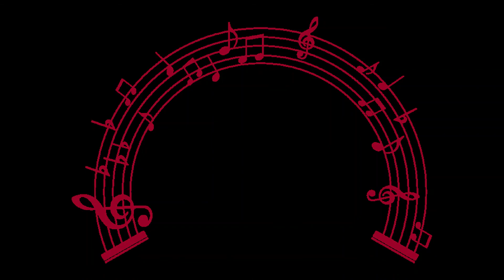SDP Band - Original - Tonight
I did this song about 10 years ago. I wrote , played all the instruments and did the vocals. I created this video to go along with it. The first few photos are of me around 19 - 20 years old. I sure miss those days !